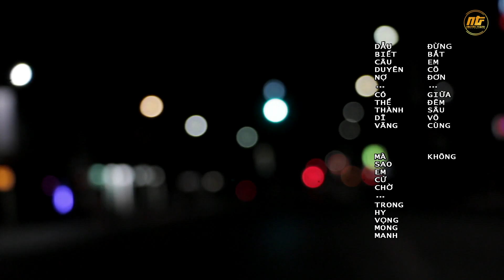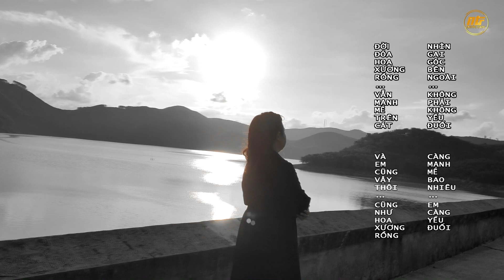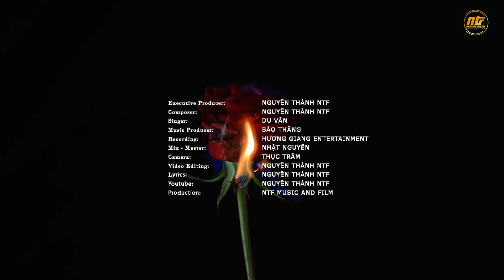XƯƠNG RỒNG TRÊN CÁT // ST:NGUYỄN THÀNH NTF // TB: DU VÂN [MV LYRICS]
XƯƠNG RỒNG TRÊN CÁT

Executive Producer: NGUYỄN THÀNH NTF

Composer:
 NGUYỄN THÀNH NTF

Singer: DU VÂN

Music Producer: BẢO THĂNG

Recording: HƯƠNG GIANG ENTERTAINMENT

Mix - Master: NHẬT NGUYỄN

Camera: THỤC TRÂM
Video Editing:
NGUYỄN THÀNH NTF

Lyrics: NGUYỄN THÀNH NTF

Production: NTF MUSIC AND FILM

LYRICS:

Dòng sông xa nguồn, sông không về bến cũ
Chiếc lá xa cành, mong chi lá vẫn xanh
Đã yêu thương nhau sao đẩy tình không lối thoát
Mắt đẫm lệ nhòa mộng mị từng đêm sâu.

Đời anh đâu phải sông sao rẽ trăm hướng
Chiếc lá xa cành theo gió tới muôn phương
Người vẫn quan tâm bao nhiêu người sau lưng em
Không phải em ngốc nghếch chỉ vì quá thương anh.

Đời đóa hoa xương rồng vẫn mạnh mẽ trên cát
Nhìn gai góc bên ngoài không phải không yếu đuối
Và em cũng vậy thôi, cũng như hoa xương rồng
Càng mạnh mẽ bao nhiêu em càng yếu đuối bấy nhiêu.

Dẫu biết câu duyên nợ có thể thành dĩ vãng
Mà sao em cứ chờ trong hy vọng mong manh
Đừng bắt em cô đơn giữa đêm sâu vô cùng
Không phải ai yêu thương cũng đủ mạnh mẽ tự rời xa.

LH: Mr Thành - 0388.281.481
© Bản quyền video này thuộc về NGUYỄN THÀNH NTF

xuongrongtrencat
xuongrong
nguyenthanhntf
chill
thattinh
nhacballadhay